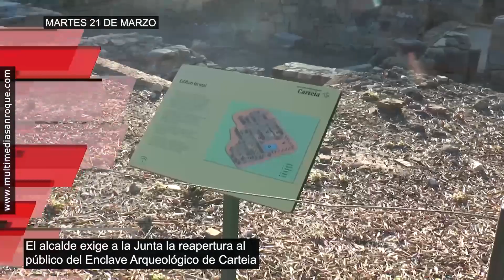AVANCE INFORMATIVO MARTES 21 MARZO 2023